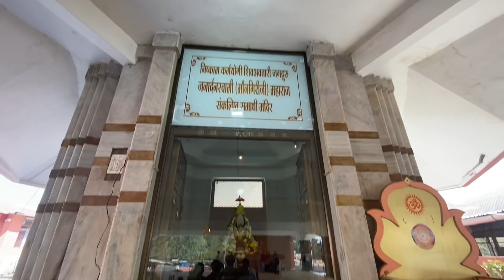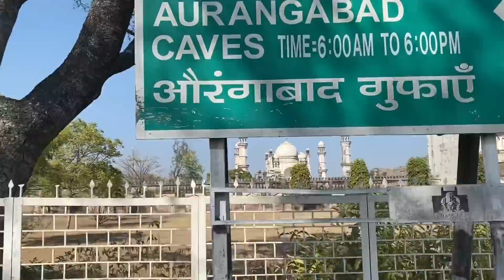फिरायला तर गेलो पन काय झाल बघा 😭🥺